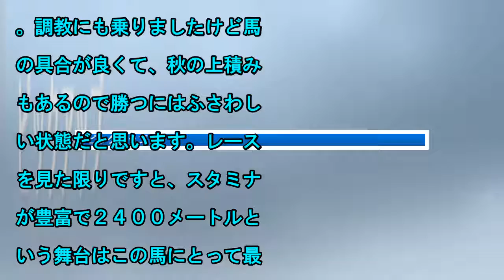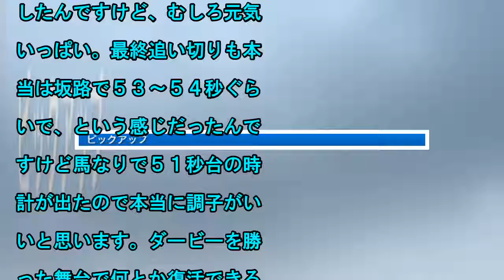【ジャパンカップ】キタサン清水久調教師「すべてにおいて不安はない」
競馬 ボートレース 競輪・オートレース ...
見てくれてありがとう。 ビデオを購読して好きな人にしてください。